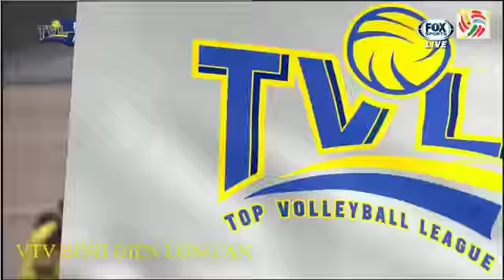Thanh Thúy cân team Attack line trong trận đấu đầu tiên với Stop Speed